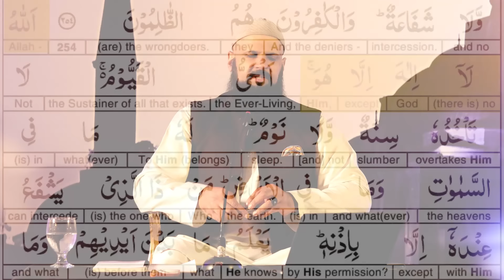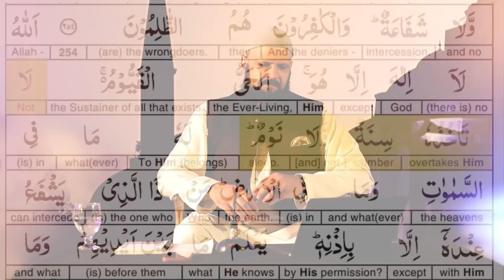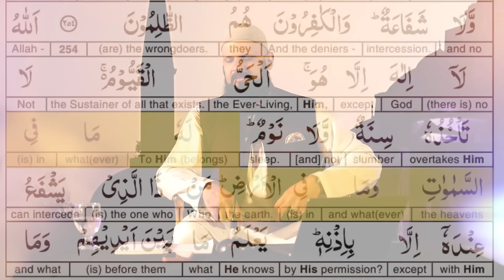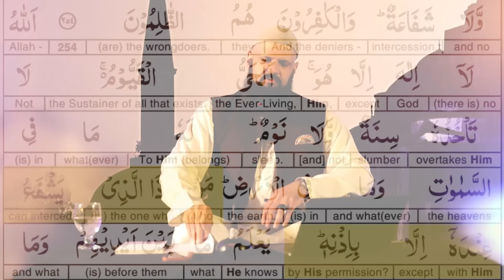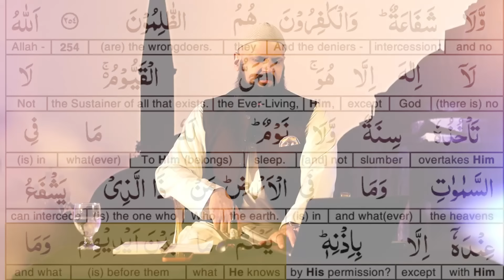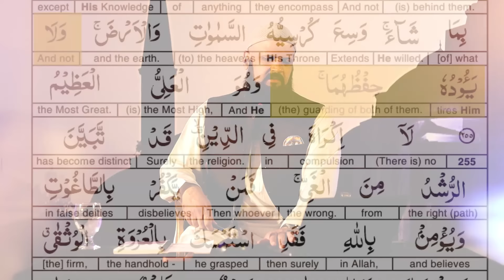Tafseer | Juz 03 | Ayat al Kursi | Raja Zia ul Haq